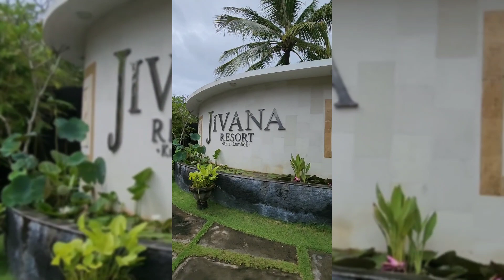2023年2月28日〜ロンボク島旅行①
Jivanaリゾート、サーフトリップ